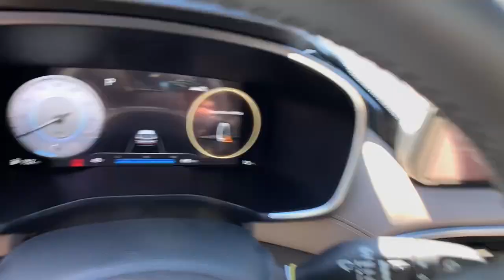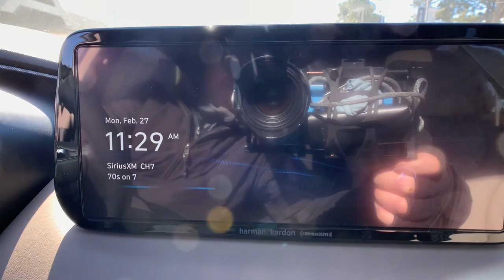2023 HYUNDAI Elantra N Westminster, Commerce City, Thornton, Denver, Wheatridge PU009604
New 2023 HYUNDAI Elantra N  available in 10450 Federal Blvd., Westminster, Colorado at Foundation Hyundai Westminster. Servicing the Westminster, Commerce City, Thornton, Denver, Wheatridge, CO area.